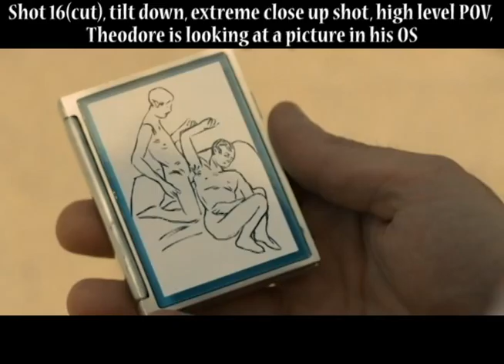Sequence 1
GE 1113 Her movie, sequence 1, cinematic analysis